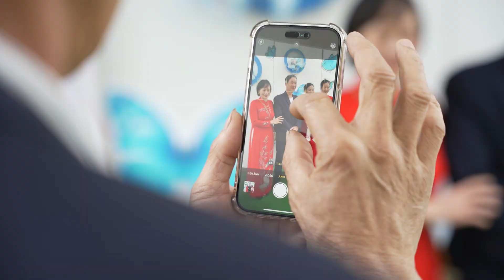Phóng Sự Cưới | Đặng Tuân x Ngọc Hoài